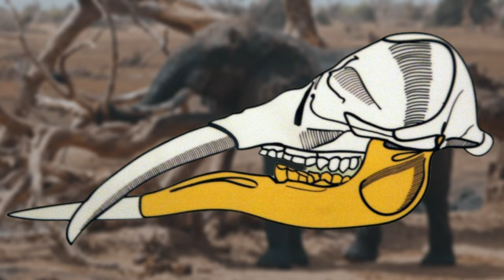Amebelodon: Unique And Weird Prehistoric Elephants Explained In 2 Minutes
Amebelodon are prehistoric relatives of the modern elephants which are very weird and unique creatures that has traits that modern animals don't. They have a different form of skull and tusk that made them different in their time. Although they are the early form of elephants, they are much smaller than their modern relatives.

(Pexels.com doesn't need attribution but I figured I'd give a little credit and exposure to the owners so that people can find and discover their content.)

Images
--From Pexels.com--
    Man standing Photo by Oliver Sjöström/
    Elephant Photo by ROMAN ODINTSOV

--Public Domain Photos--
    Ambelodon mandible by Jstuby at English Wikipedia, Public domain, via Wikimedia Commons
    Amebelodon fricki by Margret Flinsch, Public domain, via Wikimedia Commons
    Europe Map by Rob984, Public domain, via Wikimedia Commons
    Moeritherium by Heinrich Harder (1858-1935), Public domain, via Wikimedia Commons

Videos
--From Pexels.com--
        Aerial Land View Video by Ruvim Miksanskiy
        Elephant Video by ROMAN ODINTSOV
        Aerial Land View Video by Matthias Groeneveld
        Grassy Plains Video by Tima Miroshnichenko
        Forest Video by Kelly
        Elephant Video by Magda Ehlers
        Elephant Eating Video by Chris Munnik
        Elephant Grabbing Dirt Video by Jon Olson
        Elephant Video by Xacobo de Toro
        Elephant herd Video by Pronab Kumar Mondal
        Clouds moving Video by Ilya Klimenko
        Drought Video by Mikhail Nilov